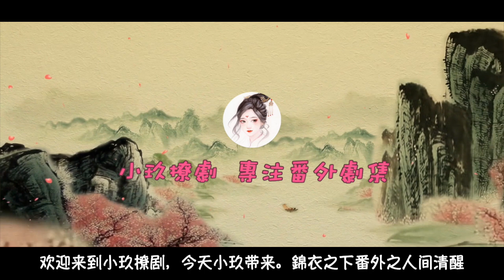《錦衣之下》之人间清醒 第89-90集 陆奕，这就是你追求我的目的吗？